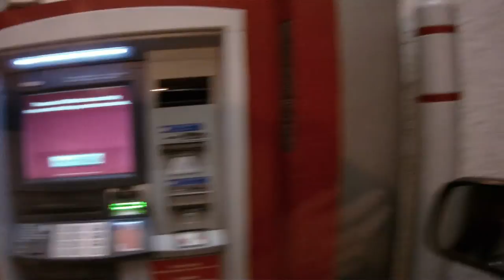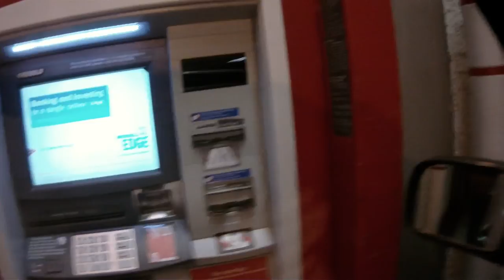2011.10.26 Daily Driving: Saddleback, Food, Bank, Home [6/9]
Drove to Saddleback today. Got some food in between lab work, and aiding. Stopped at the drive-up ATM machine. And of course Freeways. Driving around now with MORE commentary! Sometimes even special Guests. Just an example video from my Contour HD camera to show off the video quality to friends. You might want to turn down your speakers, the microphone is lacking.